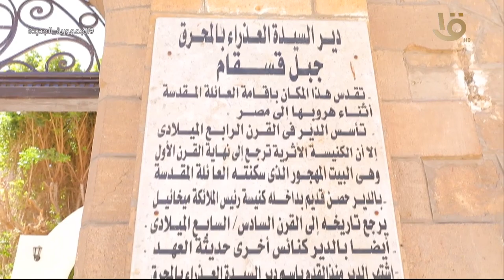حلقات خاصة للرحلة المباركة "مسار العائلة المقدسة" في حديث العرب من مصر غدا 7م على القناة الأولى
حلقات خاصة من أماكن الرحلة المباركة "مسار العائلة المقدسة" في حديث العرب من مصر غدا 7م على القناة الأولى